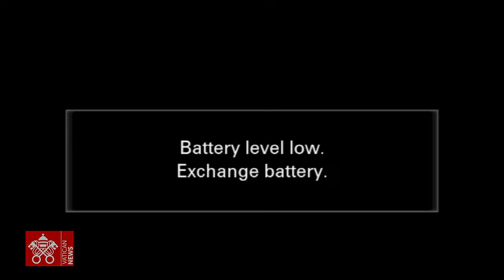Port Moresby, Visite des enfants de "Street Ministry" et de "Callan Services"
Port Moresby, Papouasie-Nouvelle-Guinée, Visite des enfants de "Street Ministry" et de "Callan Services" à l'école secondaire technique Caritas